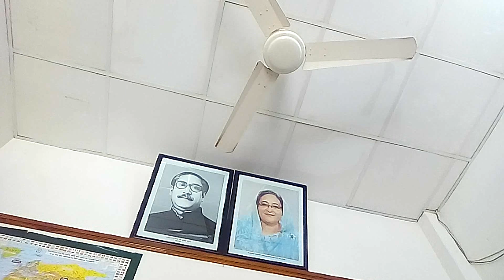Talk Show:Nasima Parveen Bely (Principal) VOIROB IDEAL SCHOOL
Virob Ideal School